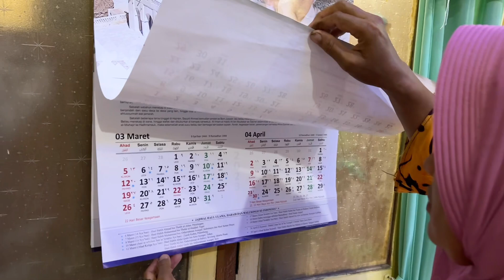BAPAK IBU MUMET MIKIR PERSIAPAN MAPAK POSO HEHE !